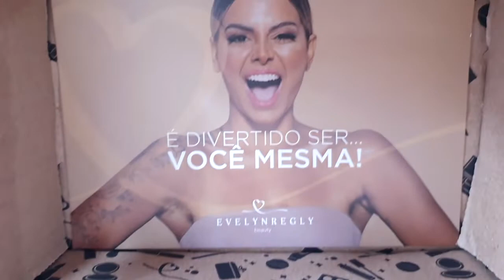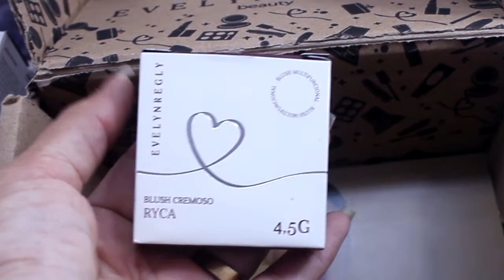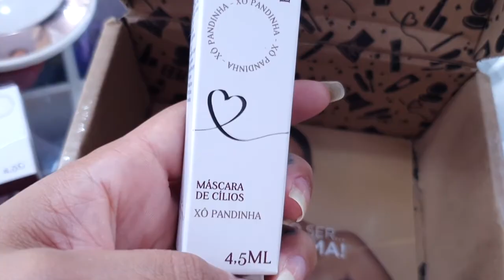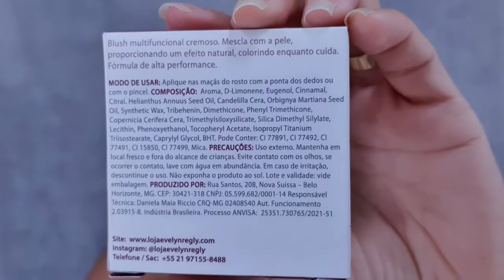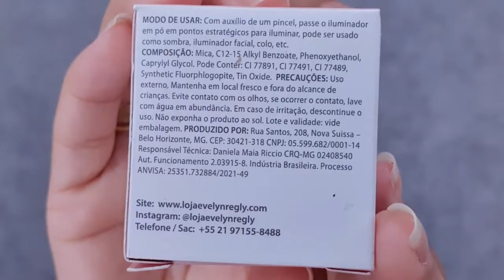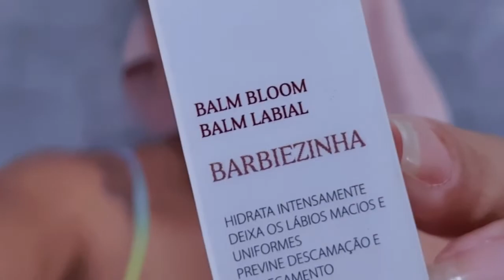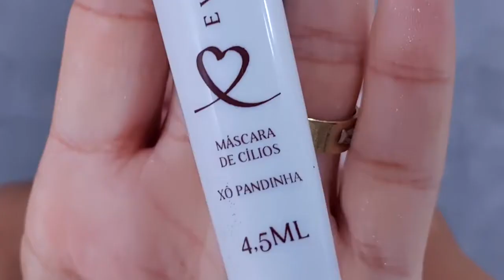RESENHA: EVELYN REGLY BEAUTY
SNAP: andrezab25